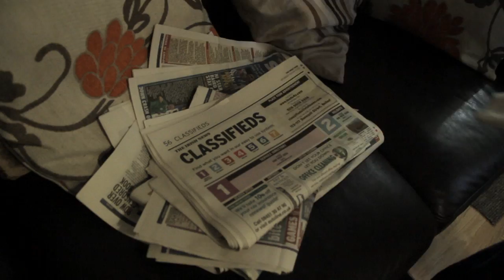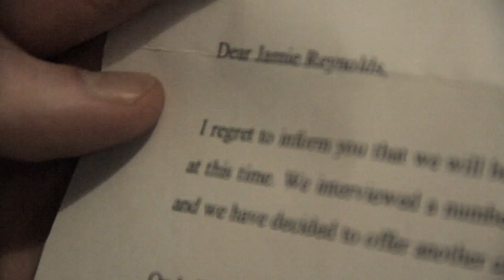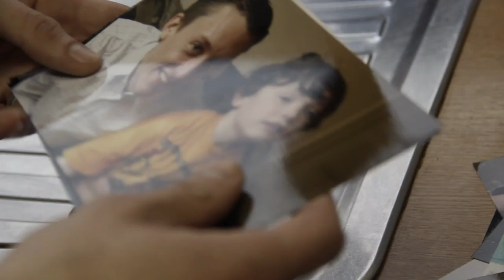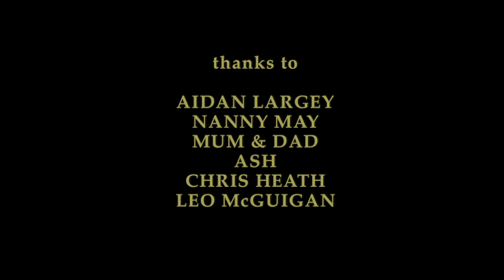Short Film - jamie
I made this film in order to try my hand at everything, script writing, operating the camera, editing, composing the music, etc. So I came up with this short simple story with no budget, no sound equipment, no lights, or even a tripod...

Synopsis: With no job and his wife leaving him, Jamie contemplates life whilst awaiting a visit from his wife.